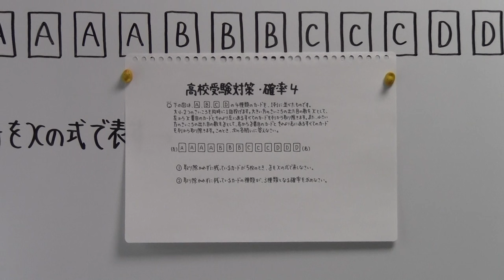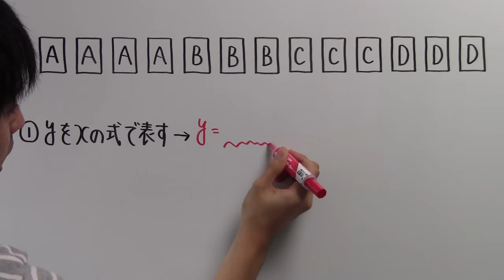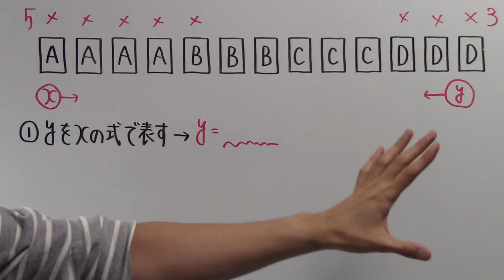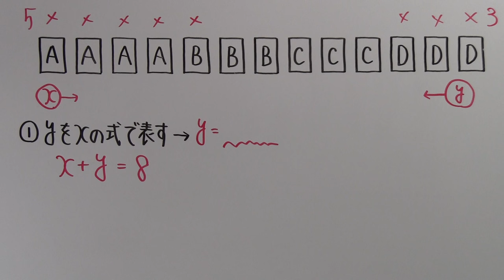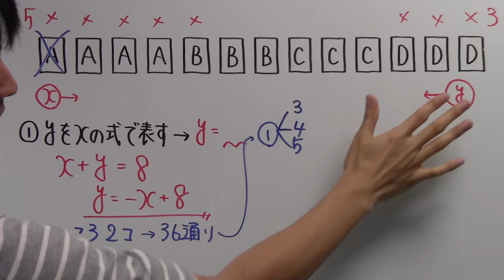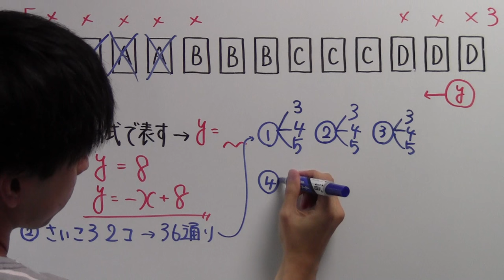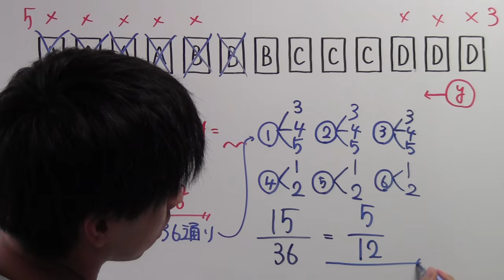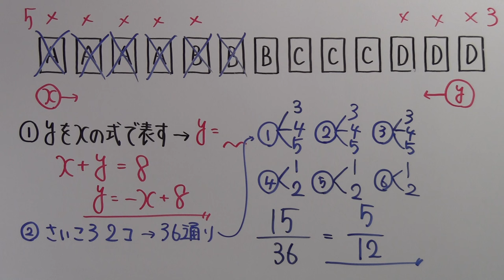【高校受験対策】数学－確率４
確率は受験でも模試でも得点を取りたいところです！